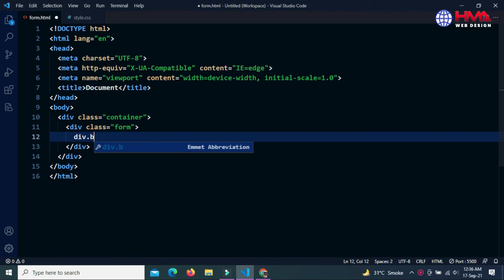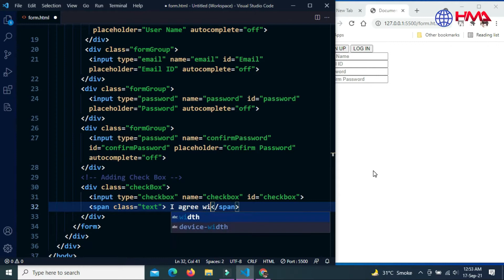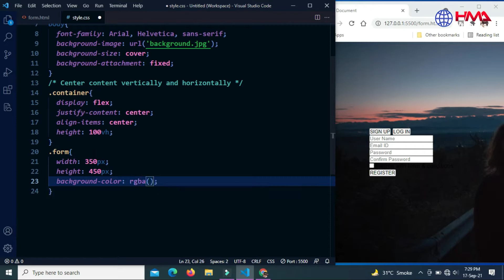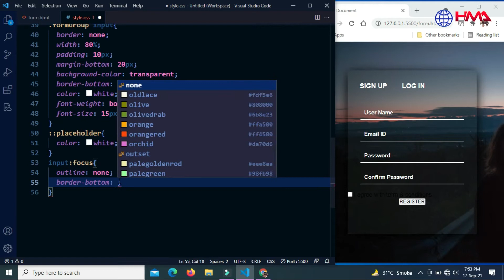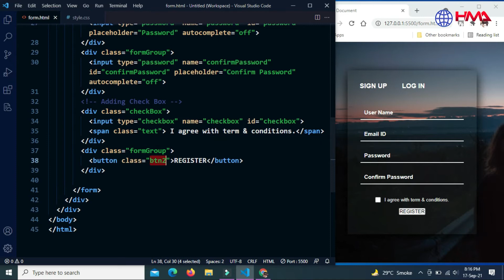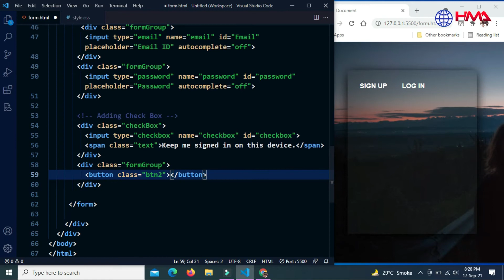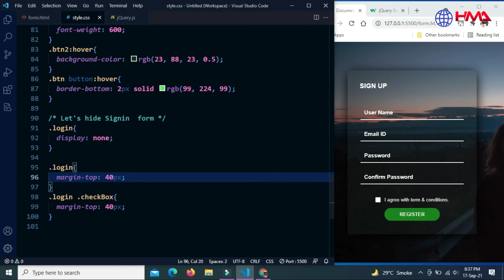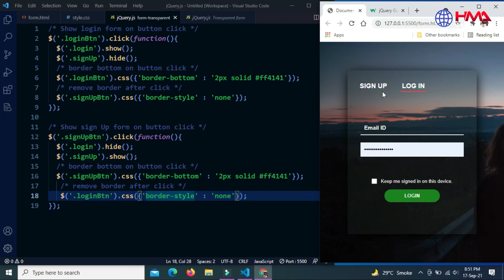Transparent Login Form With Glass Effect in HTML CSS | On Click Show Hide Login Form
Registration Page with Glass Effects
In this video, I'm going to show you how to create a login form with a transparent background effect. It's really easy to do so let's get started with a Transparent registration Form With Glass Effect using HTML CSS.
Learn how to create a transparent login form with a glass effect in HTML and CSS. This is an example of the type of login form that can be used for your website.

How to make a registration page with glass effects using HTML CSS and jQuery?
On click show hide login form using jQuery and create an amazing transparent login form.
How to make a transparent login form in HTML CSS jQuery?
How to create a Glassmorphism login form with animation?
transparent login form with glass effect
How to hide show form with jQuery?
How to make a responsive registration form in HTML and Javascript?
How to build a login form in HTML and CSS jquery?
How to create login page in HTML with CSS code with the background image?
How to create an animated registration form design HTML CSS?
How to create HTML code for login page and how to create a form in HTML?
Download signup page source code free and transparent registration form 2021.

Video Chapters:
00:00 Introduction
00:40 How to create form in html?
03:55 Transparent signup form CSS code
04:50 How to add background image in CSS?
13:54 How to hide show form with jQuery?

What do you think about today's video topic? please share your thoughts and queries in the comments below!

10 Input Types in HTML Every Web Developer Must Know in 2021 | HTML5 Input Types Tutorials